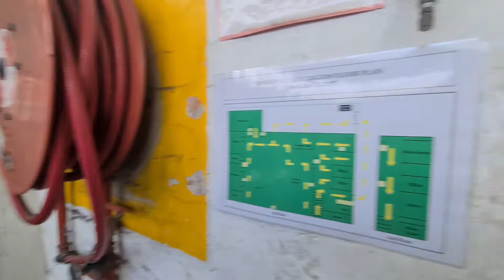910m2 Industrial Warehouse to let in 33 Auckland Street, Paarden Eiland